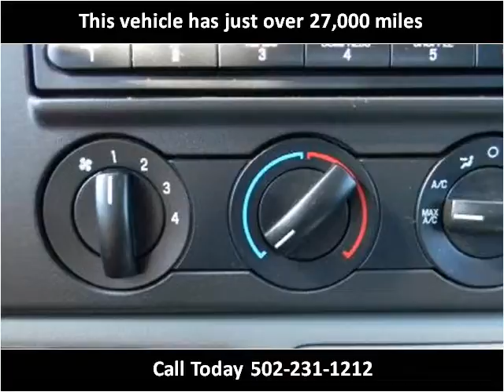2006 Ford F-250 SD Used Cars Louisville KY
This 2006 Ford F-250 SD is available from Craig and Landreth Cars - Fern Creek.